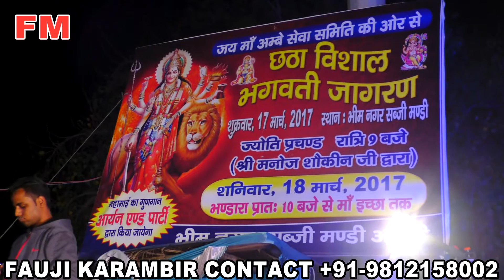FM-20 आज जगराता है भवन सजाया है//स्वर - फौजी कर्मबीर जागलान//पीरा गढ़ी नागलोई दिल्ली लाइव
धर्मबीर जागलान PRESENTS
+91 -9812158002